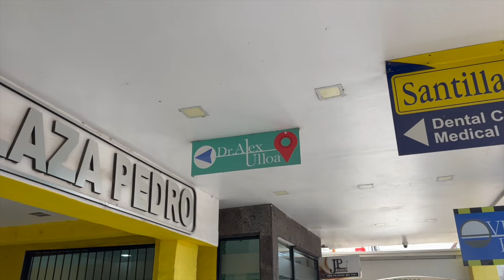Dentista Los Algodones Mexico🇲🇽 Dentist Algodones Best ❤️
Si ocupan un buen dentista de confianza que hace  buen trabajo a precios bajos, les recomiendo al Doctor Alex Ulloa. Su Oficina esta ubicada en Los Algodones Baja California. ACEPTA SEGUROS AMERICANOS!

IF YOU ARE LOOKING FOR A GREAT RECOMMENDED DENTIST LOOK FOR DR. ALEX ULLOA IN LOS ALGODONES. HE HAS BEEN WORKING WITH  MY FAMILY AND ME FOR MANY YEARS. I HAVE RECOMMENDED MANY OF MY FRIENDS AND FAMILY MEMBERS AND ALL HAVE BEEN SATISFIED WITH HIS AMAZING WORK AND GREAT PRIZES. HE ACCEPTS AMERICAN INSURANCES LIST IS ON THE VDEO INTRO.